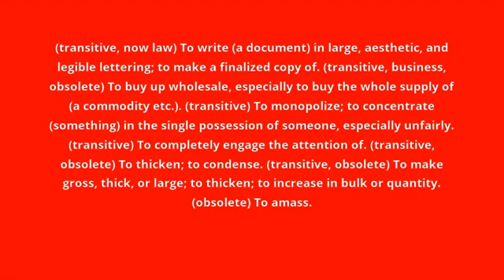what is the meaning of engross